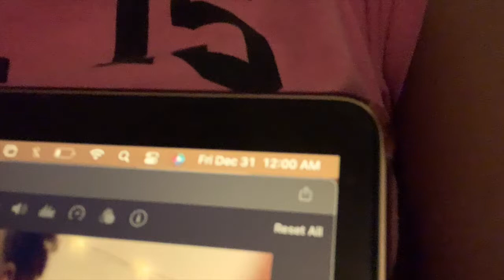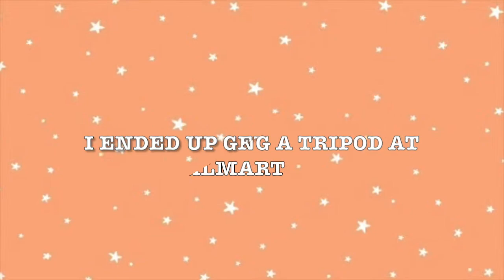NEW YEARS GLOW UP IN 24 HOURS// GO TO MY APPOINTMENTS WITH ME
This is my very first YouTube video! I will be posting again very soon